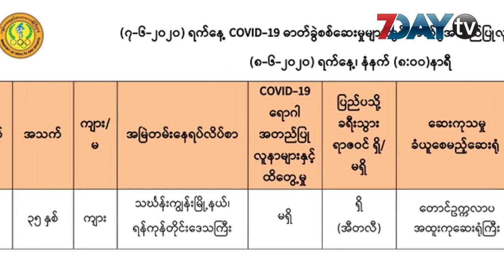အီတလီကပြန်လာသူတစ်ဦးမှာ Covid-19 တွေ့ရှိ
ဇွန်-၇၊ ၂၀၂၀

အီတလီကနေ ပြန်လာသူတစ်ဦးမှာ Covid-19 ရောဂါစစ်ဆေးတွေ့ရှိခဲ့တယ်လို့ ကျန်းမာရေးဝန်ကြီးဌာနက ဒီကနေ့မနက်မှာ သတင်းထုတ်ပြန်ပါတယ်။

အသက် ၃၅ နှစ်အရွယ်ရှိတဲ့ အဲ့ဒီလူနာအမျိုးသားဟာ အီတလီနိုင်ငံကနေ ပြန်လာတာဖြစ်ပြီးတော့ လှိုင်မြို့နယ်မှာ အသွားအလာကန့်သတ်ထားရှိသူ တစ်ဦးလည်းဖြစ်တာပါ။

အဆိုပါ အမျိုးသားဟာ Covid-19ရောဂါလူနာတွေနဲ့ ထိတွေ့မှုမရှိပဲ ရန်ကုန်တိုင်း သင်္ဃန်းကျွန်းမြို့နယ်မှာ နေထိုင်သူတစ်ဦးဖြစ်တယ်လို့ ထုတ်ပြန်ချက်မှာပါရှိပါတယ်။

ဇွန် ၈ ရက်နေ့ မနက် ၈ နာရီအချိန်ထိ မြန်မာနိုင်ငံမှာ Covid-19ရောဂါလူနာ ၂၄၃ ဦးရှိပြီး ရောဂါကင်းစင်လာသူက ၁၅၆ ဦးနဲ့ သေဆုံးသူက ၆ ဦးရှိနေတယ်လို့ ကျန်းမာရေးဝန်ကြီးဌာနက သတင်းထုတ်ပြန်ထားတာပါ။